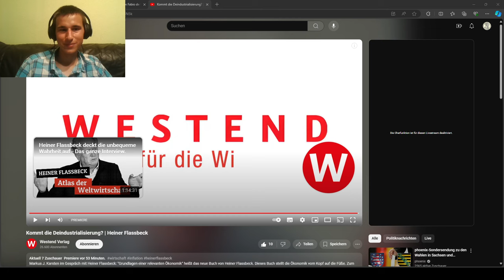Die Deindustrialisierung ist da! Heiner Flassbeck spricht Klartext